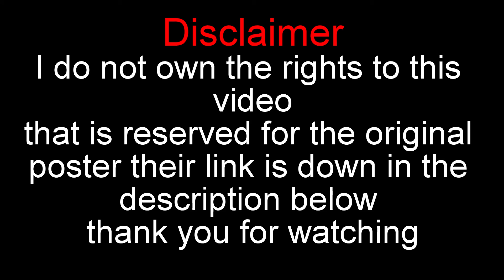If anime took place in the hood drunk reaction!!!!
Another video this one comes from the people over at RDCworld

second channel is on the way stay toned